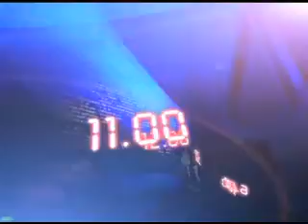22TH-JUNE-2012 9AM MANI NEWS.mp4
22TH-JUNE-2012 9AM headlines on makkal tv